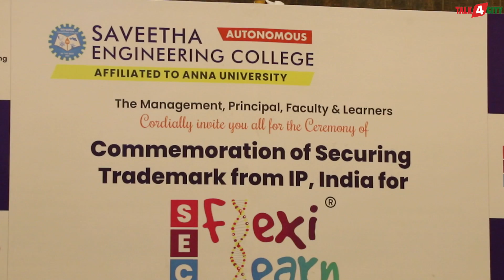Saveetha Engineering College India to Introduce Fully Flexible Choice-Based Credit System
Saveetha Engineering College Becomes First Affiliated HEI in India to Introduce Fully Flexible Choice-Based Credit System                                              Chennai, August 13, 2024:* In a pioneering effort in the personalisation of engineering education in India, Saveetha Engineering College became the first among the affiliated Higher Education Institutions anywhere in the country to introduce choice-based credit system, a cornerstone of New Education Policy, 2019. The autonomous college, affiliated with Anna University, has also obtained a trade mark for Flexi Learn, its unique fully flexible credit system that enables students to fully customise their educational journey.

In an event organised here today to commemorate the securing of Flexi Learn trade mark, higher officials, including Prof. Rajive Kumar, Member Secretary, All India Council for Technical Education, New Delhi; Dr. S.K. Varshney, former head of the International Scientific Cooperation, Department of Science and Technology, Government of India, and Ms. Mahalakshmi, Assistant Registrar, Trade Marks & Geographical Indications, Indian Patent Office, Chennai took part and felicitated the pioneering efforts of the college in the personalisation of higher education in the country.

Flexi Learn innovative approach allows students to select their subjects, faculty, schedule, and domain from the first semester onwards. It is a self-directed learning that allows earning minor degrees or specialisations with ease, while still completing their majors. Another highlight of the program is that it provides the possibility to complete course requirements in six semesters (instead of eight), enabling extended paid internships and experiential learning. Flexi Learn is supported by a customised AI-enabled ERP and Learning Management System, positioning SEC at the forefront of educational innovation.

In his address, *Dr. N. M. Veeraiyan, Founder President & Chancellor, Saveetha University* said, “We are proud to announce that Saveetha Engineering College has officially received the SEC Flexi Learn trade mark from IP India. This milestone marks a significant achievement in our efforts to revolutionise education through our unique Flexi Learn system. Our Flexi Learn system offers a fully flexible Choice-Based Credit System that fosters holistic learning and empowers students to become lifelong learners. This aligns with our vision to be at the forefront of educational innovation, preparing learners for the 21st Century to achieve Sustainable Development Goals.”

Explaining the outcomes of Flexi Learn, *Dr. S. Rajesh, Director, Saveetha Engineering College (Autonomous),* said, “Saveetha Engineering College caters to about 6,000 students. With Flexi Learn, each one of them can create his or her own course and timetable. This system is an epitome of student-centric education that ensures that every learner receives a personalised educational experience, tailored to their interests and goals. Among the true benefits of this approach is the exposure the students get to interdisciplinary and trans disciplinary learning around projects. In addition to providing training students in core engineering subjects and Industry 5.0 technologies, we also let them gain knowledge and skills in finance, insurance, banking, manufacturing, logistics, business analytics, fintech, e-commerce, digital marketing, and languages (Japanese, German, and French), along with yoga, theatre, and design thinking. This results in a truly holistic education that boosts employability and entrepreneurship.”

Saveetha Engineering College is the only HEI in India to have NVIDIA, the world’s most advanced graphics processing unit (GPU) that enables high performance computing and edge AI. The college has centres of excellence in GenAI, AI Agents, Machine Learning, iIoT, collaborative robotics, self-driving vehicles, drone tech, and cybersecurity, among other emerging technologies.

Among the dignitaries who took part in the commemoration function included Dr. N. Raja Rajeswari, Dean, Student Affairs, and Dr. V. Vijaya Chamundeeswari, Principal, Saveetha Engineering College.